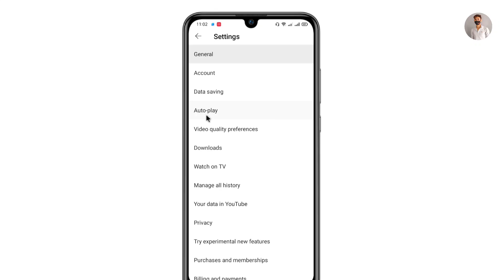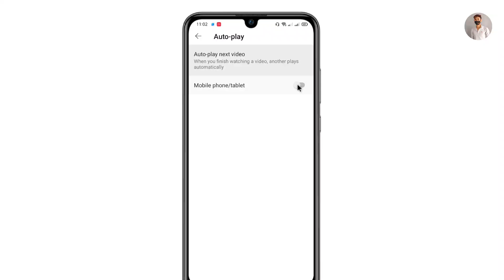YouTube pr Auto Play Off kaise kare || YouTube auto Play Next Video off kaise kare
Your Queries.

YouTube Auto Play Next Video
YouTube Auto Play Next Video decibel kaise kare
YouTube Auto Play Next option